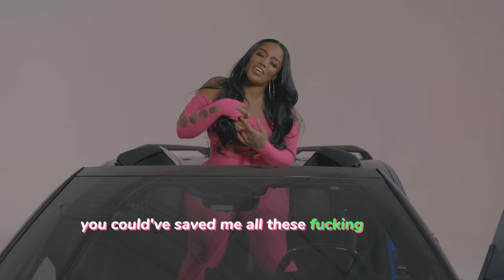Jhonni “FUMBLE “ official lyric visualizer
Jhonni “FUMBLE” official VISUALIZER (Lyrics)